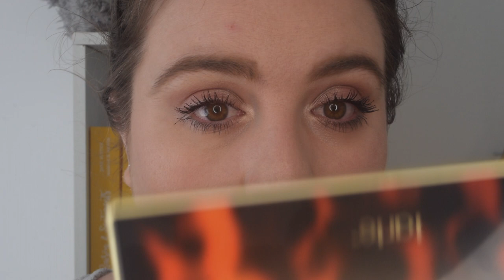Premières impressions ✨ Mascara Limitless Ilia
▼▼ Les produits mentionnés dans cette vidéo + Codes promos et bon plans ▼▼

Aujourd'hui je vous présente une vidéo premières impressions du Mascara Limitless d'Ilia▼

00:00 - Intro
02:29 - Application
08:54 - Mon avis

💖 Mademoiselle bio : pour bénéficier de 5€ de réduction sur votre première commande (d'un montant minimum de 25€) : donner mon email comme email de parrainage
💅🏻 Parrainage Beauté Privée pour bénéficier de 5€ de réduction sur votre première commande
💶 Parrainage iGraal pour bénéficier de cashback sur vos achats et de codes promo

** J'utilise iMovie ou Final Cut Pro pour monter mes vidéos et je filme avec le Nikon D5300 **